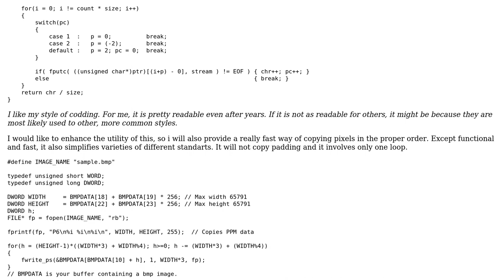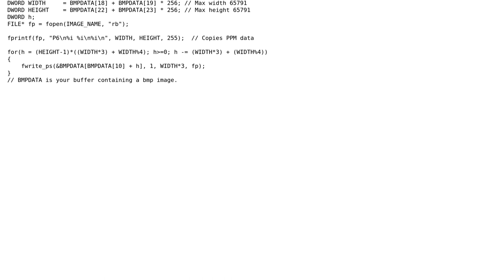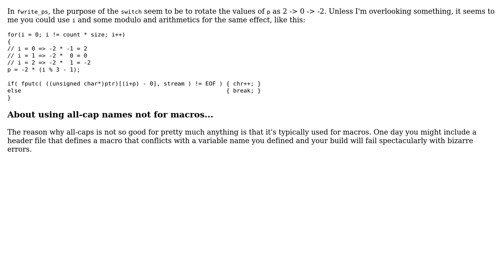Code Review: Circuit-Swap mechanism on going (BMP-›PPM) (2 Solutions!!)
Code Review: Circuit-Swap mechanism on going (BMP-›PPM)

With thanks & praise to God, and with thanks to the many people who have made this project possible! | Content (except music & images) licensed under CC BY-SA | Music | Images & others | With thanks to user vnp user janos user Edenia user 200_success and the Stack Exchange Network Trademarks are property of their respective owners. You are responsible for your own actions.